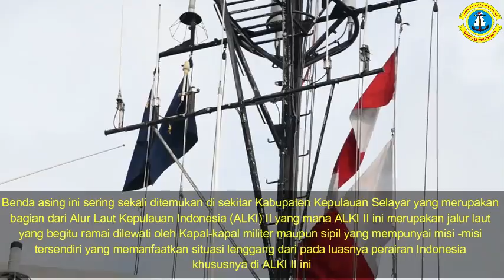TNI AL Amankan Dua Unit Benda Mirip Rudal Dari Kepulauan Selayar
Makassar, Dua unit Benda asing yang di duga mirip rudal yang ditemukan oleh nelayan di kepulauan Selayar Sulawesi Selatan, kini telah berhasil di amankan oleh pihak TNI AL dari Kepulauan Selayar ke Kota Makassar, Sabtu (19/02/2022).

Dengan menggunakan KRI Fatahillah – 361, kedua benda mirip rudal ini telah sampai di Kota Makassar pada hari Sabtu pagi tanggal 19 Februari 2022 di dermaga Fasharkan Makassar yang kemudian diserah terimakan dari Komandan Guskamla (Danguskamla) Koarmada II Laksamana Pertama TNI I Gung Putu Alit Jaya, S.H., M.Si., kepada Komandan Lantamal VI (Danlantamal VI) Laksamana Pertama TNI Dr. Benny Sukandari, S.E., M.M., CHRMP., di atas geladak Buritan KRI Fatahillah-361.

Danlantamal VI menyampaikan benda asing ini sering sekali ditemukan di sekitar Kabupaten Kepulauan Selayar yang merupakan bagian dari Alur Laut Kepulauan Indonesia (ALKI) II yang mana ALKI II ini merupakan jalur laut yang begitu ramai dilewati oleh Kapal-kapal militer maupun sipil yang mempunyai misi -misi tersendiri yang memanfaatkan situasi lenggang dari pada luasnya perairan Indonesia khususnya di ALKI II ini.

“Kedua unit benda atau alat tersebut merupakan alat survey bawah air yang dilepaskan ke bawah air dan dikontrol oleh kapal induknya, yang mana data yang diperoleh oleh alat ini akan di transfer melalui kabel data ke kapal induknya sehingga data-data yang diperoleh akan dikumpulkan dan di rekam yang bertujuan untuk kepentingan tertentu dari kapal yang mengontrol alat ini”, Ungkap Danlantamal VI.

“Data yang bisa diambil dari alat survey bawah laut ini diantaranya adalah keadaan dalam laut mulai dari suhu, salinitas, arus, pasang surut, seismik termasuk sumber daya alam seperti mineral dan lain-lain”, tambahnya.

“Saya yakinkan alat ini bukan rudal akan tetapi alat Side Scan Sonar (SSS) dan kalau dilihat lampu indikatif sensor masih berkedip tentunya alat ini masih aktif dan tetap merekam sampai lampu tersebut mati”, katanya.

“Dengan ditemukannya alat ini mudah-mudahan nanti Dinas Pengembangan dan Penelitian TNI Angkatan Laut (Dislitbangal) bisa meneliti lebih lanjut dan merekam ulang hasil data yang ada di dalam Side Scan Sonar (SSS), ujar Danlantamal VI.

“Keberhasilan TNI AL mengamankan benda asing mirip rudal ini  juga sesuai dengan
penekanan bapak Kasal Laksamana TNI Yudo Margono tentang keamanan  laut dan melindungi kekayaan yang ada di dalamnya sehingga  sinergitas
antara TNI AL dengan para stakeholder di wilayah-wilayah pesisir dan
kepulauan  harus solid untuk mewujudkan keamanan laut demi kesejahteraan bangsa Indonesia”, kata Danlantamal VI yang meneruskan penekanan Kasal.

Kedua unit alat yang mempunyai berat masing-masing kurang lebih 5 Kg tersebut diantaranya 1 unit berwarna hijau yang ditemukan oleh nelayan setempat Bernama Arifin Lewa pada tanggal 09 Februari 2022 dan 1 unit berwarna orange yang ditemukan sejak kurang lebih 10 tahun yang lalu. Kedua alat tersebut bertempel plat yang bertuliskan Made In USA ini juga ditemukan di tempat yang sama yaitu di Pulau Jampea Kabupaten Kepulauan Selayar.
Sebelumnya juga, TNI AL juga berhasil mengamankan benda sejenis drone laut aktif yang ditemukan warga pulau Karompa Kecamatan Pasimbena tanpa tanda khusus pada tahun 2020 yang lalu.

Hadir dalam penyerahan ini, Wadan Lantamal VI, para Asisten Danlantamal VI, Kepala Staf Guskamla Koarmada II, Dansatrol Lantamal VI, Komandan KRI Fatahillah – 361 serta para Komandan KAL. Jajaran Lantamal VI.